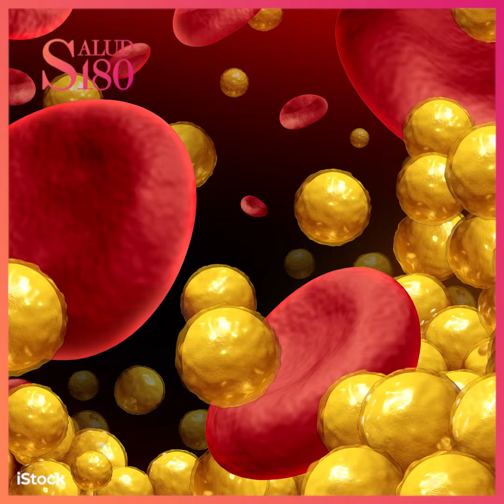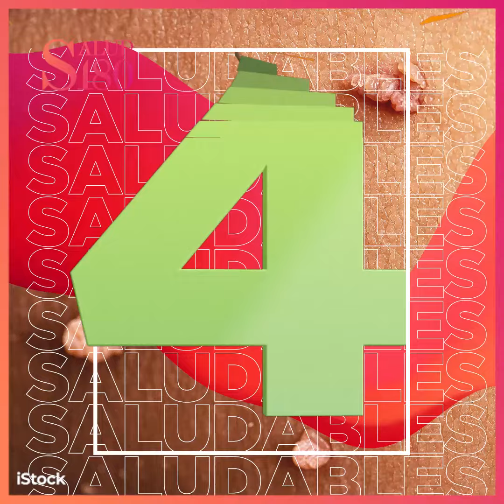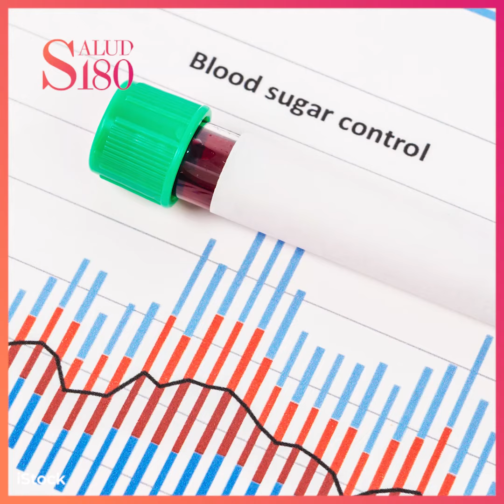Identifica la DIABETES con estas señales| Salud180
Si haz notado bultos rojizos o amarillentos, tu piel te puede estar dando señales que indiquen la presencia de Diabetes .
No olvides consultar a tú médico.